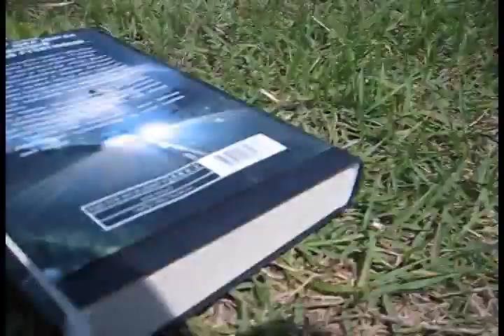Viikko 6 meininkejä